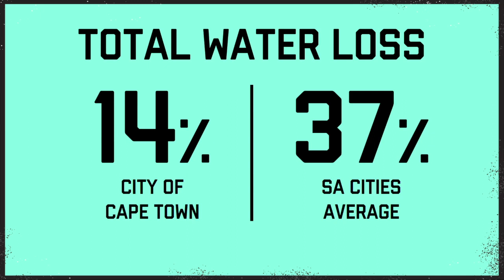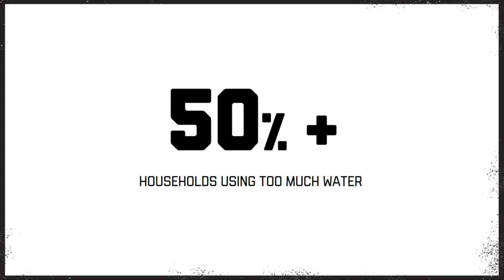We are committed to DefeatDayZero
On Wednesday 24 January 2017, Mmusi Maimane briefed South Africans on a plan to avoid Day Zero in the City of Cape Town.

If we all work together to ensure that our consumption is lower than 50l per person, per day, we can